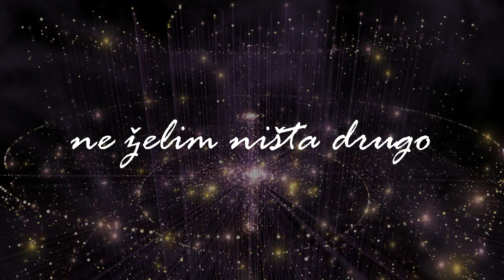Selena Gomez - Nobody (prevod)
Selena Gomez - Niko
For better quality, press the 1080p HD option
Za bolji kvalitet, pritisnite opciju 1080p HD